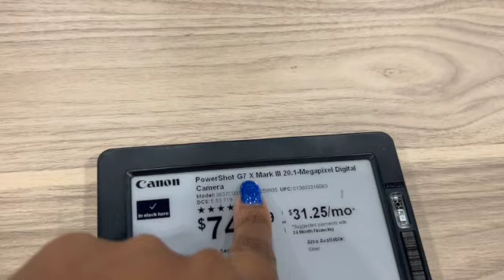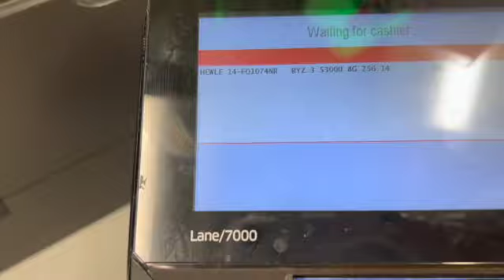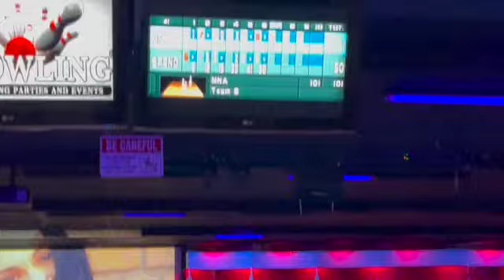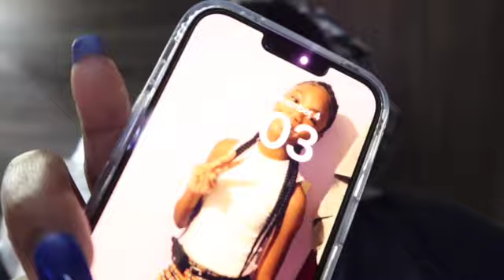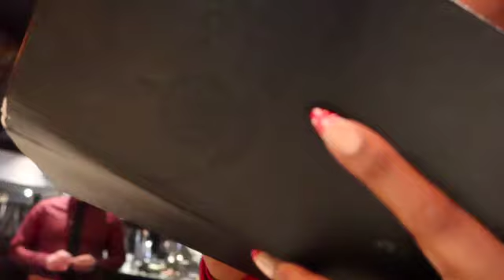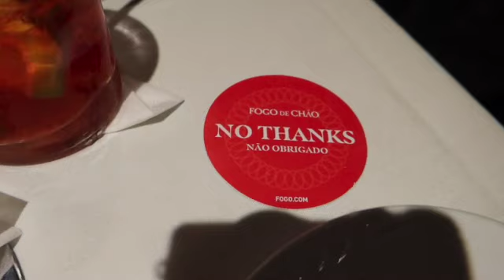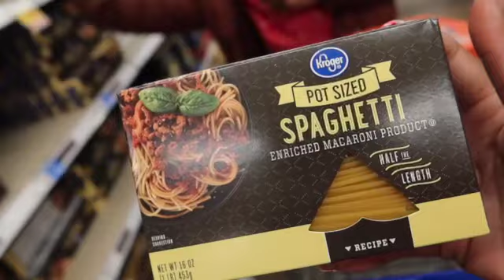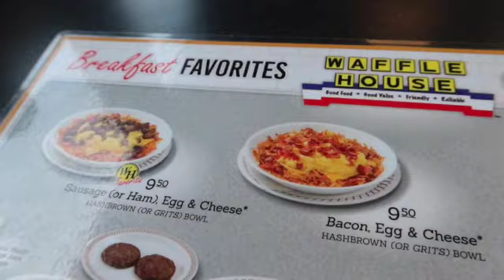WEEKLY VLOG: FINALLY GOT A CAMERA + FOGO DE CHAO + PICK A CARD CHALLENGE FROM TIK TOK + NEW JOB.